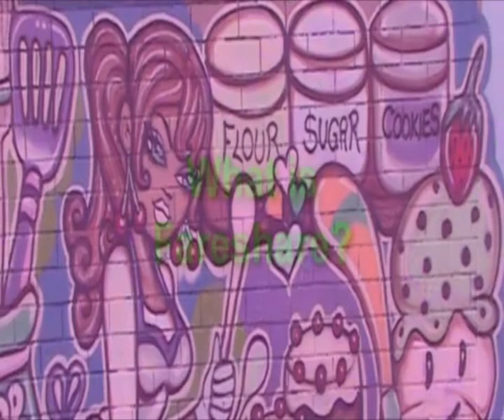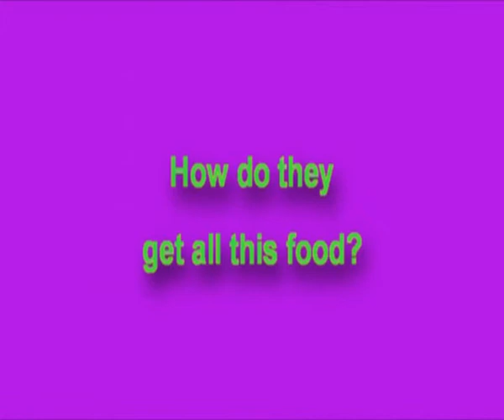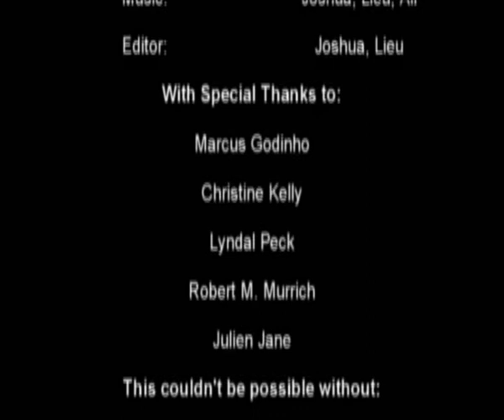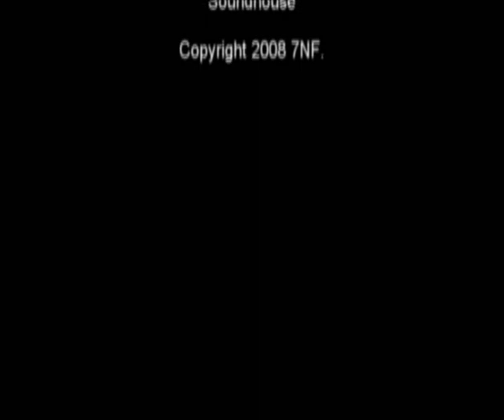Fareshare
Fareshare is a documentary made by students at Debney Park Secondary College in conjunction with the Boston Consulting Group